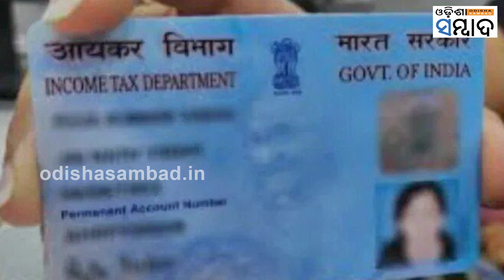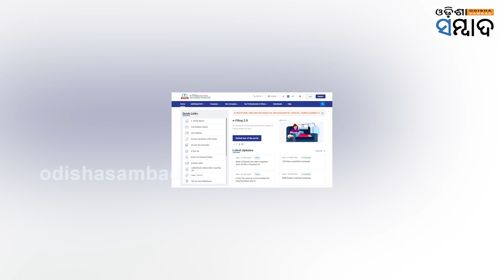PAN Card Will Turn Useless If Not Linked With Aadhar Card By March 31, 2023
Pan Card Will Be Useless If Not Link With Aadhar Card By 2023 March 31
ବଡ଼ ଧରଣର ଦେଣନେଣ ହେଉ ଅବା ଆୟକର ଦାଖଲ । ଏ ସବୁଥିପାଇଁ ପାନ କାର୍ଡ ଅପରିହାର୍ଯ୍ୟ ଅଟେ । ଏବେ ସରକାର ପାନ କାର୍ଡ ସହ ଆଧାର କାର୍ଡ ଯୋଡ଼ିବାକୁ ଗୁରୁତ୍ୱ ଦେଉଛନ୍ତି । ଯଦି ଆପଣ ୨୦୨୩ ମାର୍ଚ୍ଚ ୩୧ ସୁଦ୍ଧା ଆପଣଙ୍କ ପାନ କାର୍ଡ ସହ ଆଧାର କାର୍ଡକୁ ଲିଙ୍କ୍ କରାଇବେ ନାହିଁ । ତା ହେଲେ ପାନ କାର୍ଡ ଆଉ କାମ କରିବ ନାହିଁ ।